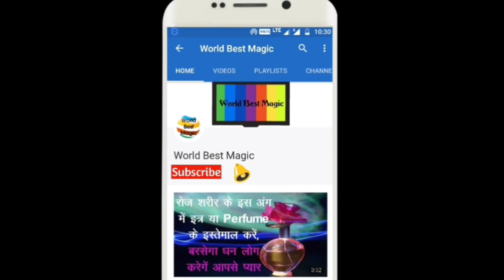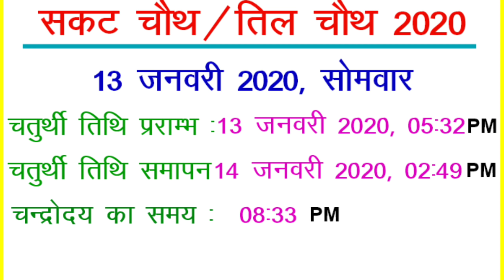Sankashti Chaturthi 2020 : सकट चौथ 2020 कब है, सकट चौथ व्रत कथा व पूजन विधि | Sakat Chauth 2020 Date